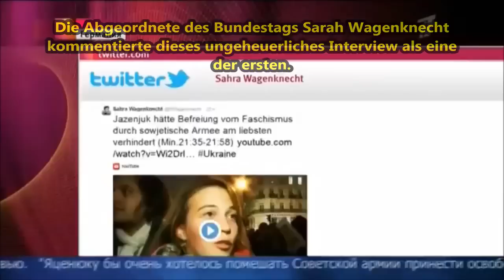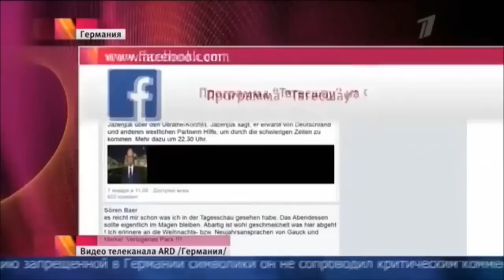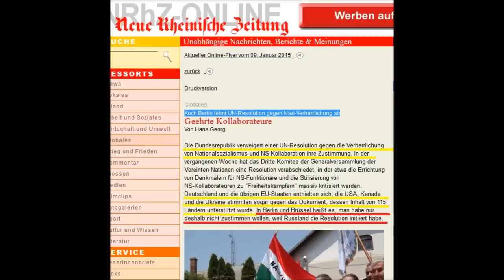Deutsches Fernsehen: Skandalauftritt des ukrainischen Premiers ll Russ.TV .